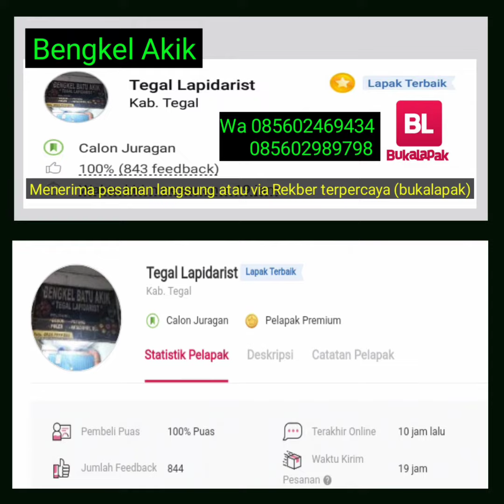Batu akik kristal gambar kuali hitam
Natural Dendrite Agate Chalcedony
motif gambar kuali hitam
Dim batu 14x13x5mm, ring size 8
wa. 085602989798